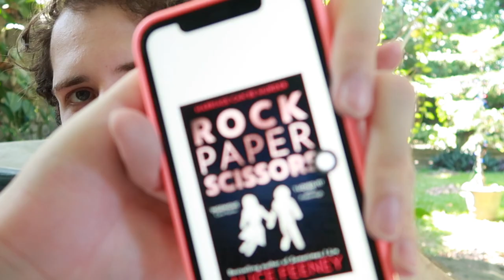The messiest reading vlog I’ve ever made || Rock Paper Scissors by Alice Feeney READING VLOG 🥲